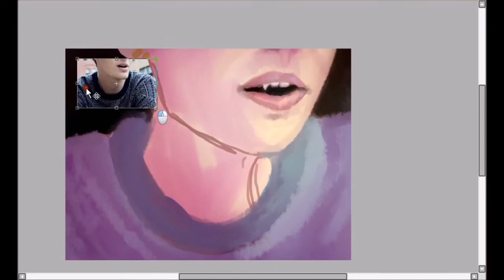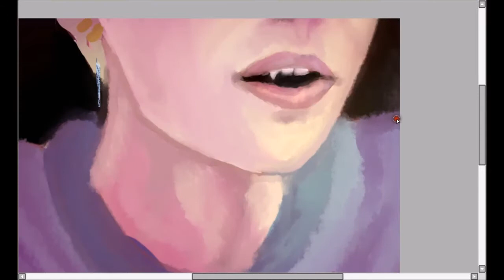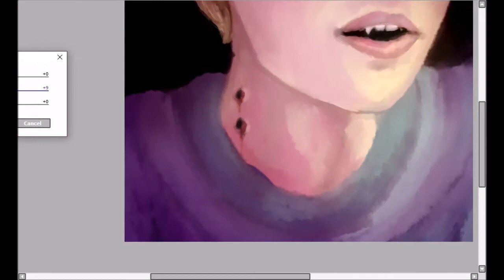Necks Victim Speedpaint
A work in progress, but its mostly there.
NOTE TO SELF: I  FORGOT HIS FRECKLES

For something in the future I'm planning.
Character is my boy, Wolfsong.
Song is Sleeping Powder by 2D